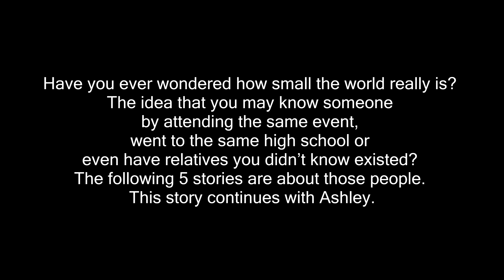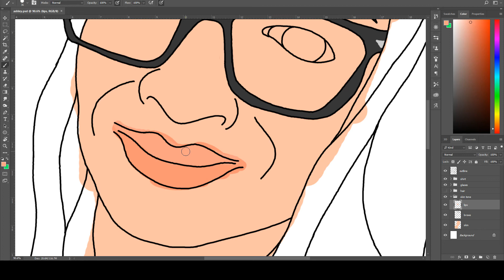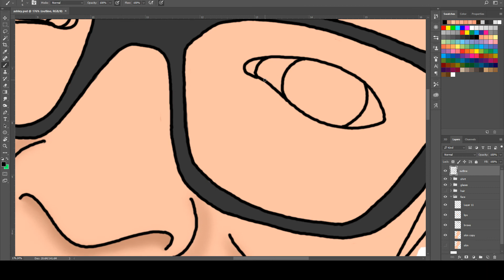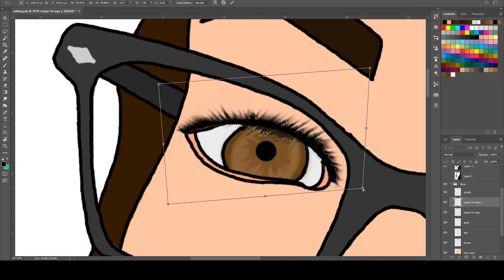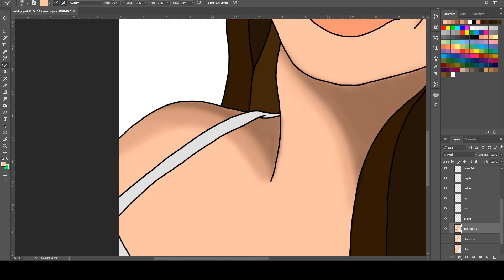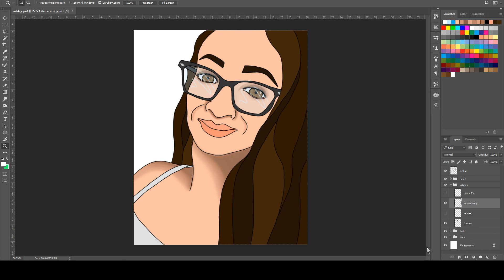Chapter 3: Ashley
Half way through the backstories of characters part of a bigger story.